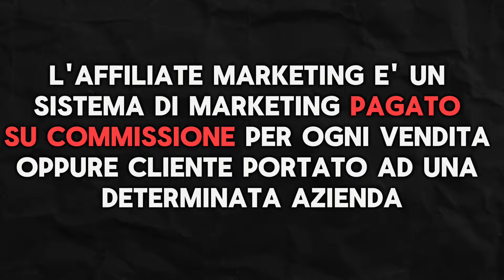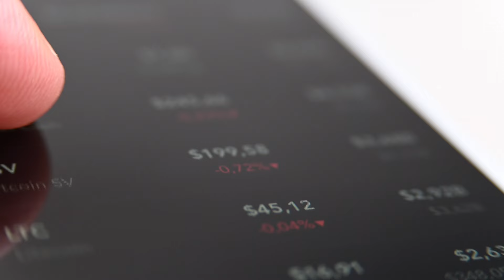10 METODI PER FARE SOLDI ONLINE SENZA SKILLS (2024)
Vuoi guadagnare soldi extra ma pensi di non avere le competenze necessarie? Non preoccuparti! In questo video, ti mostrerò 10 metodi infallibili per fare soldi senza bisogno di particolari abilità o esperienza. Scopri come trasformare il tuo tempo libero in denaro contante con strategie semplici e accessibili a tutti.

sito account usa : Usttaccount.com